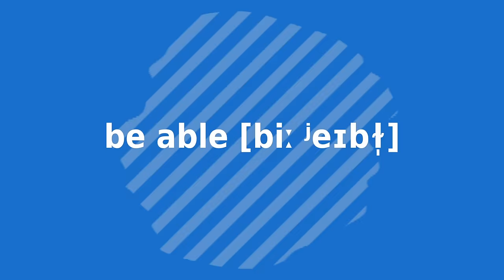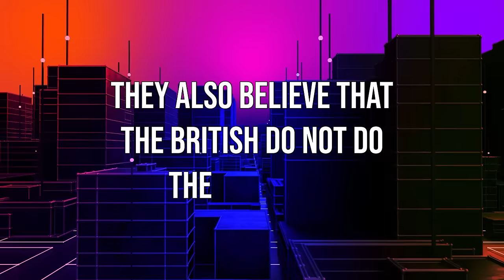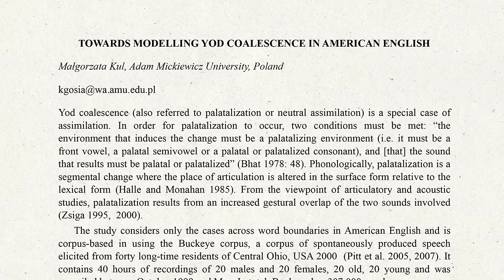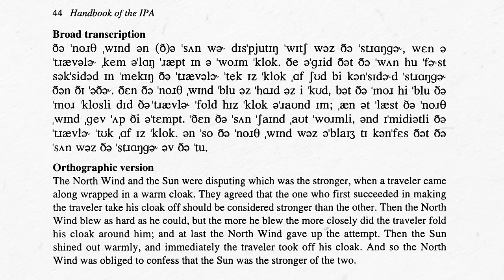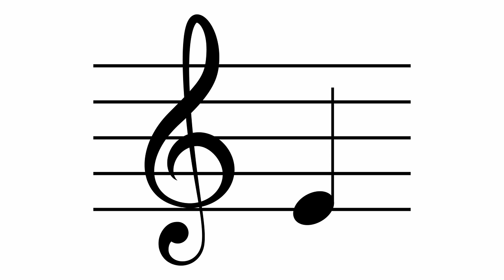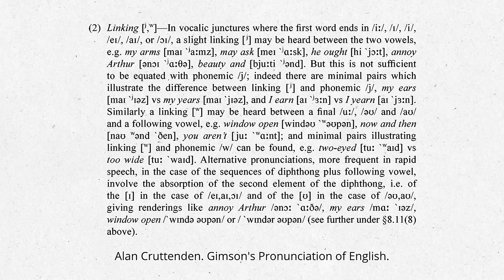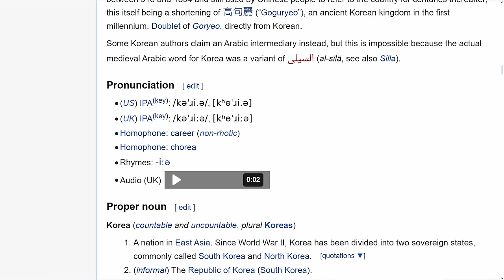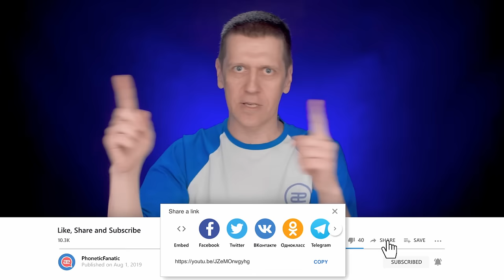Linking [j] [w], дифтонгоиды [ɪj] [ʉw], Yod-dropping, Yod-coalescence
Чем отличается английский "y" от русского "й". Что такое Yod-Dropping и почему слова news, duty, tune звучат по-разному в американском и британском акцентах. Что такое Yod-Coalescence и почему Tuesday стал звучать как Chewsday в современном британском английском. Как боролись с неправильным произношением в 18-19 веке и что из этого вышло. Что такое дифтонгоиды [ɪj] [ʉw] и чем они отличаются от дифтонгов. Сколько дифтонгов в американском английском и почему американская фонетика это дичь. Почему представлять долгие /iː/ и /uː/ как дифтонги выгодно. Как дифтонгоиды помогают выдерживать правильную длину гласных, осознавать фонотактику английского языка, овладеть приемами связной речи и бороться с русской палатализацией. Что такое linking [j] и linking [w] и существуют ли они на самом деле. Какие типичные русские ошибки помогают преодолеть linking [j] и [w] и какие побочные эффекты это представление может давать.

Спасибо всем, кто оказывает поддержку! Ваше участие помогает делать бесплатные уроки английского более регулярными.

0:00 Intro
1:06 Английский "y" vs русский "й"
8:18 Yod-Dropping
16:53 Yod-Coalescence
29:07 Немного истории
35:40 Дифтонгоиды [ɪj] [ʉw]
40:11 Американские еретики. Cколько дифтонгов в английском?
47:30 Выгода #1: дифтонгоиды = правильная длина
51:08 Выгода #2: [ɪj] [ʉw] против русской палатализации
55:24 Linking [j]
58:45 Linking [w]
1:00:22 Типичные русские ошибки
1:05:13 Linking [j] & [w]: миф или реальность?
1:09:27 Еще про connected speech и ошибки
1:12:46 Упражнения Received Pronunciation
1:22:05 Упражнения General American

Источники:

T. Gay. A perceptual study of American English diphthongs.

J.C. Beal, R.Sen, N.Yáñez-Bouza, C.Wallis. En[dj]uring [ʧ]unes or ma[tj]ure [ʤ]ukes? Yod-coalescence and yod-dropping in the Eighteenth-Century English Phonology Database.

G. Alameen, J.M. Levis. Connected Speech.

Handbook of the International Phonetic Association.

J.R. Rees-White. It’s /tʃuzdeɪ/, Innit?: Y /, Innit?: Yod Coalescence in British English.

K. Pabst. Is [nuz] really the new [njuz]? Yod dropping in Toronto English.

M. Kul, A. Mickiewicz. Towards Modelling Yod Coalescence In American English.

G. Alameen. The effectiveness of linking instruction on NNS speech perception and production.

O. Glain. The Yod /j/: Palatalise It Or Drop It!

M. Gottfried, J.D. Miller, D.J. Meyer. Three approaches to the classification of American English diphthongs.